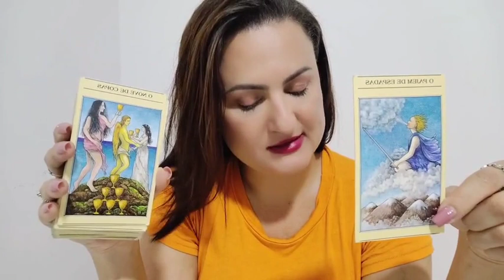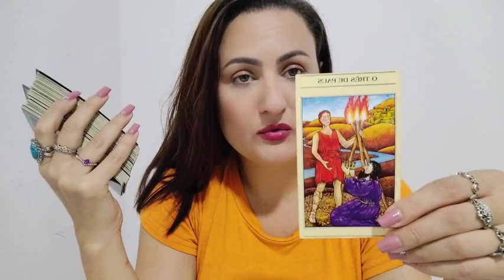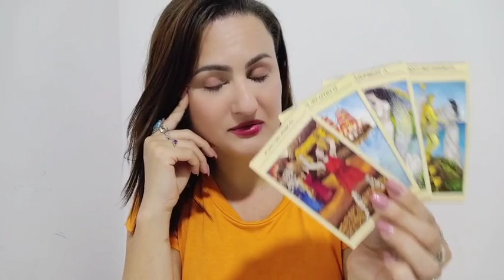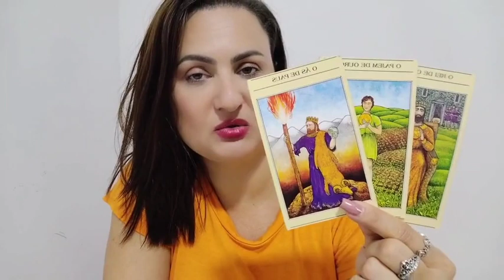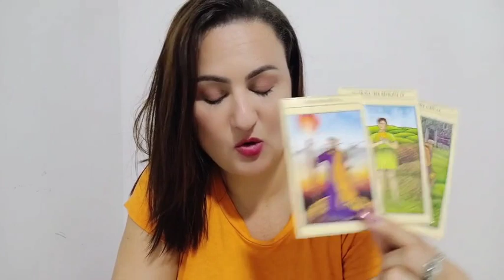♍ VIRGEM 🔥 PROFUNDO E SINCERO ESSA TRANSFORMAÇÃO, VAI TE SURPREENDER!!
Você não está aqui por acaso. Receba orientações da Espiritualidade e do Universo com o tarot, Oráculos e Baralho Cigano.

Clica no link e se você for um novo ou inativo usuário do Kwai, já ganha R$0.5! Não vai te custar nada～

✨ INDICAÇÃO DE CURSOS "reconhecidos pela Abrath

- Baralho Cigano Lenormand